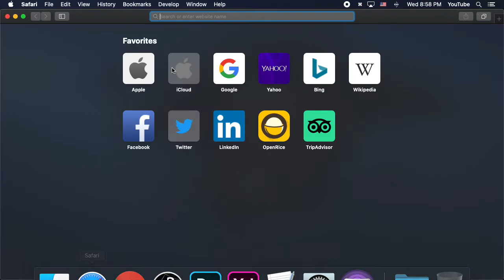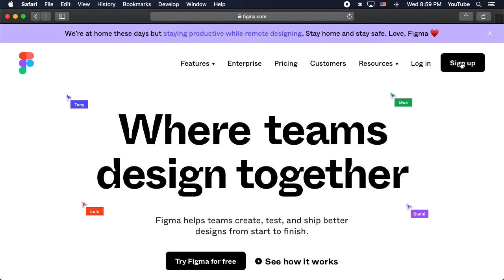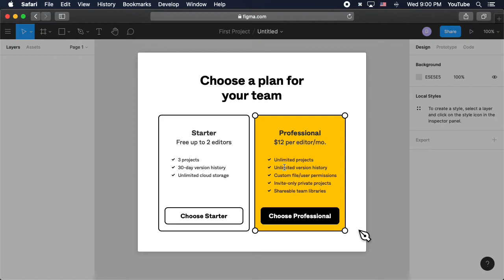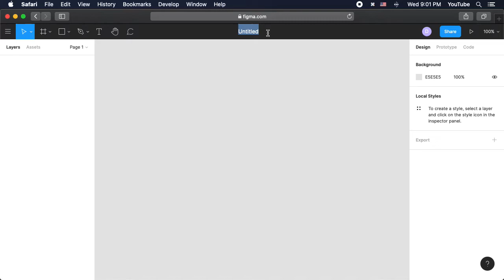Step 01 - Create Account and Figma Interface